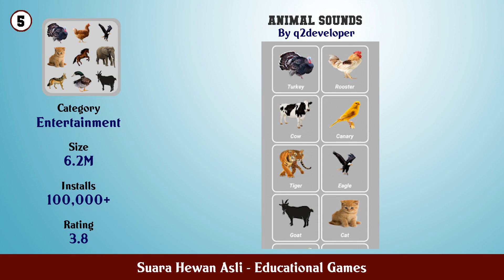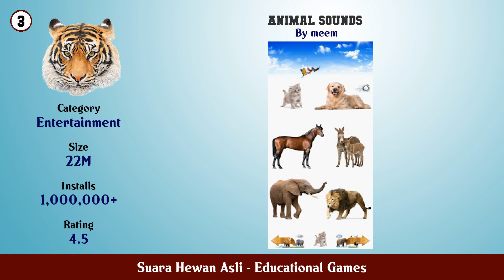Top 10 Suara Hewan Asli Android App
In this video we have listed Top Suara Hewan Asli Android Apps. This video is for information and reference purpose only.